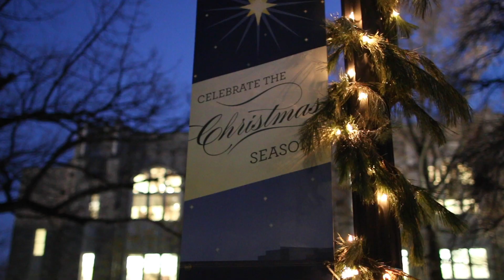A Christmas Wish from Loyola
A Loyola Christmas is festive and bright,
as the Evergreen campus sparkles with light.
But a deeper light shines in mind, spirit, and heart,
through our vast Greyhound Nation—of which you’re a part.
There is so much to treasure—and still more to share—
As we carry the magis and light everywhere.
In this season of spreading joy far and near,
have a wonderful Christmas and a happy New Year.